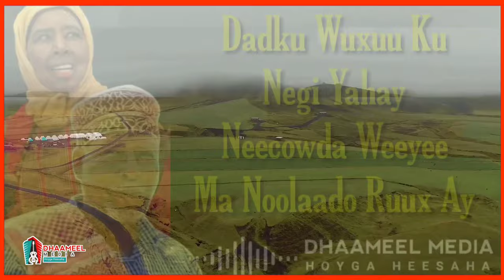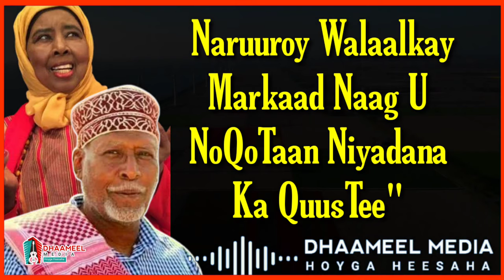Geeluba Naq Doogliyo Nugaal Waa Ku Dararaa _ Hibo Nuura iyo Cabdi Qays _ Qaraami Xul ah With Lyrics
qaraami,
qaraami macaan,
qaraami heeso,
qaraami khadra daahir,
qaraami kaban,
qaraami cumar dhuule,
qaraami jacayl,
qaraami magool,
qaraami astaan,
qaraami album,
qaraami axmed aarshe,
qaraami axmed naaji,
astaan qaraami,
qaraami beerdilaacshe,
qaraami banaadiri,
qaraami boy official,
qaraami best,
qaraami macaan xasan aadan samatar,
qaraami baxsan,
qaraami bk,
qaraami balwo,
qaraami boodhari,
beerdilaacshe qaraami,
best qaraami songs,
bk qaraami,
balwo qaraami,
banaadiri qaraami,
baxsan qaraami,
qaraami collection,
qaraami channel,
qaraami calaacal,
qaraami cigaal,
cigaal qaraami,
cabdi raxmaan dheere qaraami,
cimraan qaraami,
cabdi nuur alaale qaraami,
qaraami digfeer,
qaraami dhuule,
qaraami dhexe,
qaraami danbe,
qaraami dagan,
qaraami dardzac,
qaraami djibouti,
qaraami daadis lyrics,
digfeer qaraami,
dhuule qaraami,
dararamle qaraami,
dhaanto qaraami,
dalays qaraami,
daadis qaraami,
heeso qaraami,
qaraami fiska,
qaraami farxiya fiska,
qaraami faysal cumar,
qaraami foorjo,
qaraami films,
qaraami full,
farxiya cali qaraami,
faadumo axmed dhimbil qaraami,
filin hindi af somali qaraami,
film qaraami,
qaraami gii hore,
qaraami gacayte,
qaraami gaywarow,
qaraami geela,
qaraami gaasira,
qaraami gabaraw,
qaraami giriig,
qaraami yurub geenyo,
qaraami sure games,
gacanla qaraami,
gacayte qaraami,
gabarow qaraami,
gabaraw qaraami,
giriig qaraami,
gulled simba 2022 qaraami,
gabayo qaraami ah,
geenyo qaraami,
kaban qaraami,
qaraami hees,
qaraami hore,
qaraami hanuuniye,
qaraami hargeysa,
qaraami heesihii hore,
hees qaraami,
heeso qaraami xul ah,
hanuuniye qaraami,
heeso bilaa music ah qaraami,
qaraami iyo layaab,
ismail qaraami,
iskushuban qaraami,
qaraami jecel,
qaraami jabuuti,
qaraami jacayl macaan,
qaraami juba,
qaraami jooqle,
qaraami jaiib,
qaraami jigjiga,
qaraami jacayl xasan aadan,
qaraami jabuti,
jooqle qaraami,
juba qaraami,
juweeriya jano qaraami,
jacayl qaraami,
jeego qaraami,
jaangoo qaraami,
jacayl kala awood weyn qaraami,
jibo qaraami,
jaango qaraami,
qaraami khadra daahir cige,
qaraami kooshin yare,
qaraami kuluc,
qaraami kaman,
qaraami khaalid dhoobo,
qaraami khadar keeyow,
kabanle qaraami,
kuluc qaraami,
khabiir qaraami,
khadar keeyow qaraami,
koshin qaraami,
khaalid dhoobo qaraami,
khadra silimo qaraami,
kaban qaraami heeso 1,
qaraami lafoole,
qaraami laac,
qaraami liilalow,
qaraami love,
qaraami lay lay,
qaraami lamaane,
qaraami live,
riftoon qaraami lyrics,
lafoole qaraami,
laac qaraami,
liilalaw qaraami,
lafoole heeso qaraami ah,
luul jeylaani qaraami,
laylalay qaraami,
lulumaha xasan aadan samatar qaraami,
lyrics qaraami,
laki xaaji wacays qaraami,
ladan qaraami,
qaraami maxamed mooge,
qaraami media 1xbet,
qaraami media,
qaraami macaan xul ah,
qaraami mooge,
qaraami music,
qaraami mix,